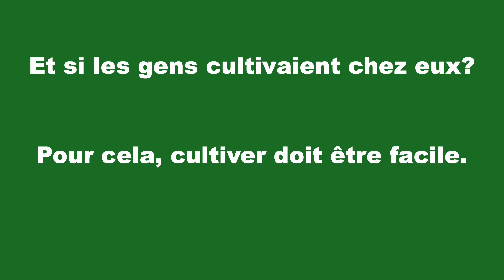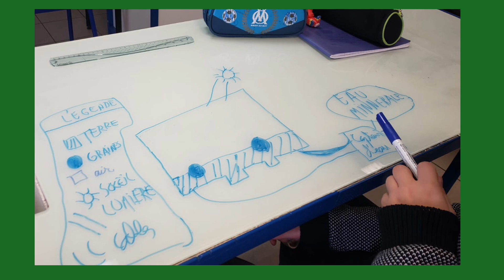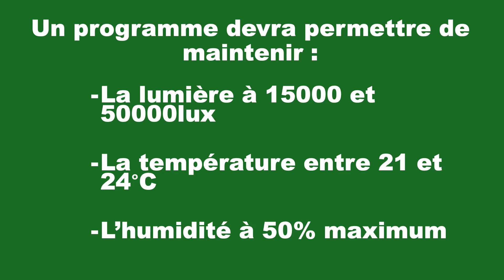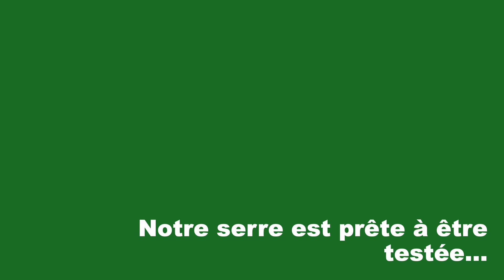film C GENIAL - LA SERRE 2.0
Film réalisé dans le cadre du concours C GENIAL 2024 par les élèves de la classe de sixième sciences du collège Henri Matisse de St Maximin la sainte Baume - projet intitulé LA SERRE 2.0